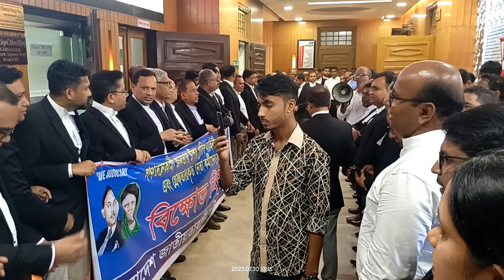Step Down Hasina স্লোগানে উত্তাল সুপ্রিম কোর্ট ! দেখুন আইনজীবীদের প্রতিবাদ!